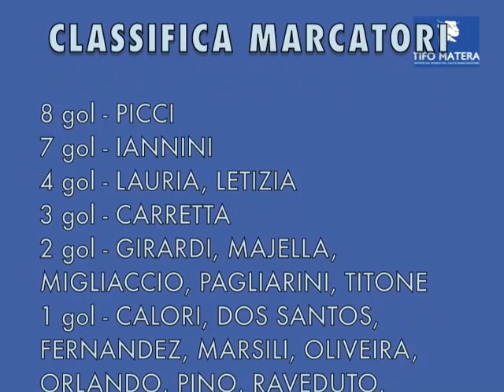TifoMatera | MATERA IN LEGA PRO il film del campionato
Un anno di emozioni, una stagione indimenticabile.
Stagione 2013/2014, Matera in Lega Pro!